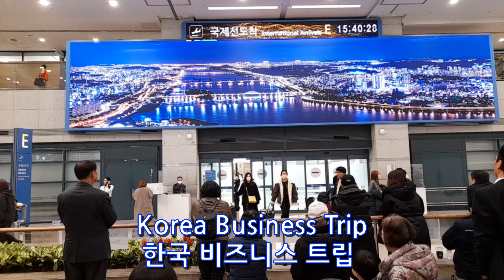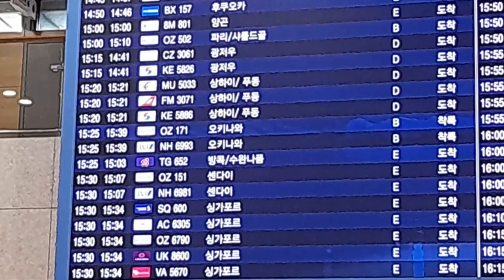영상 업로드 시차가 많이 나서 죄송해요. 두 번째 파트너 팀 입국. [한국 비즈투어#3.] 2nd customers are entering the country.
[Korea Biz-tour #3] I'm sorry for the time difference in uploading the video.
It's a past season, but I hope it helps you with your business.
2024년 방한하는 고객들의 비즈니스 영상을 연결하여 올립니다.비즈니스에 도움 되시길 바랍니다.